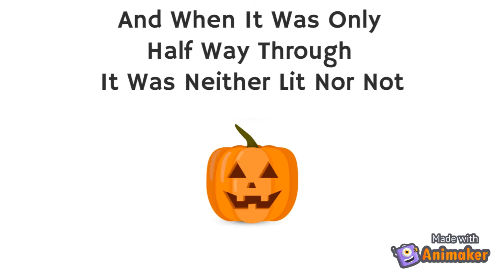The Ol' Pumpkin of York